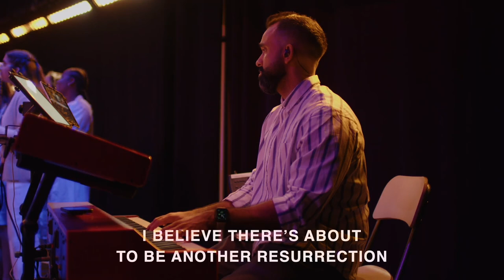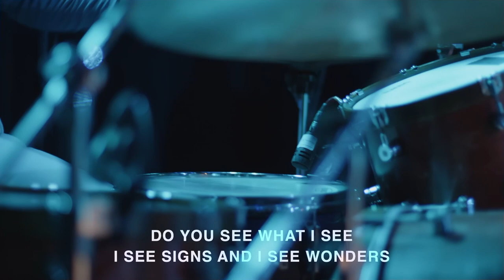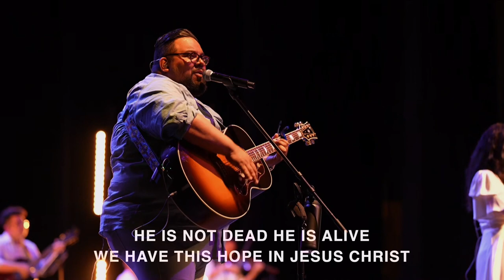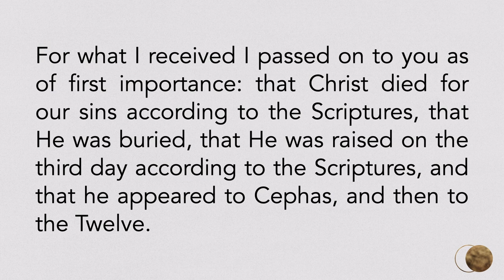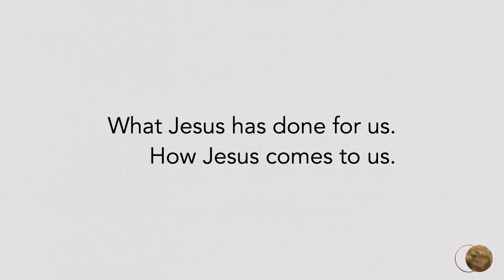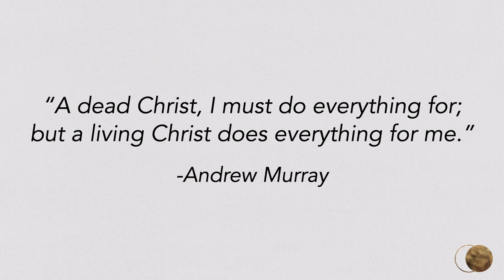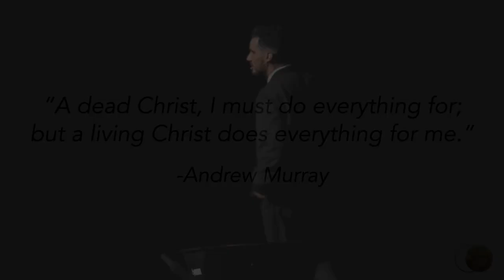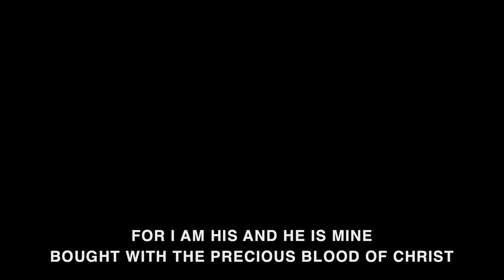Shelter Rock Church Easter Service | Live at Tilles Center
Shelter Rock Church joyfully invites you to join us live at the Tilles Center on Easter Sunday for a grand celebration of our risen Savior! Let's worship the Lord together, remembering the event that changed the world!